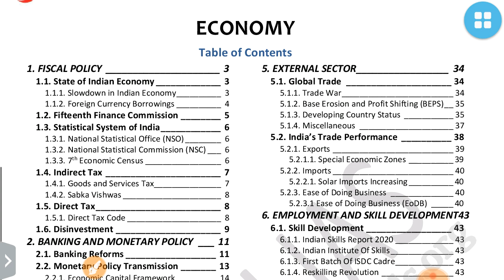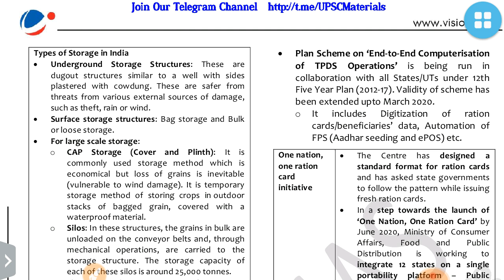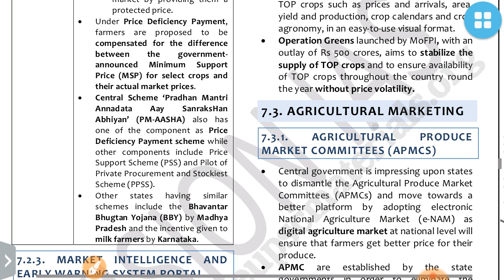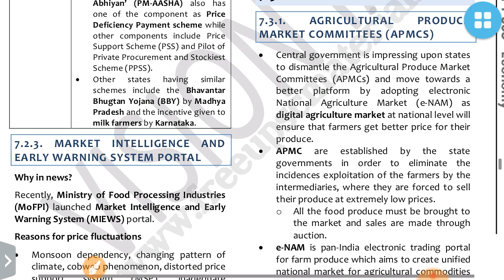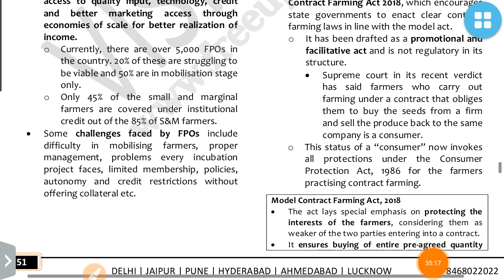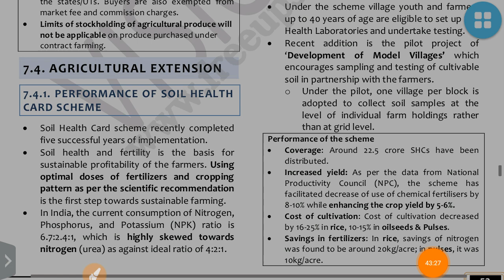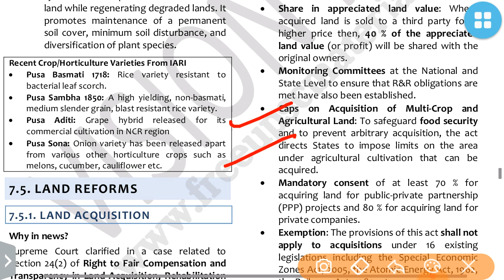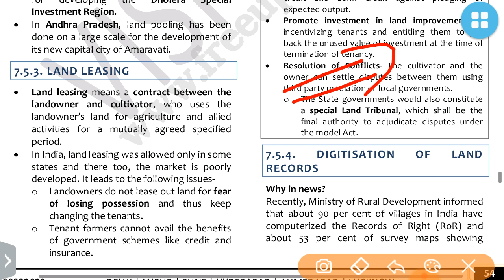PT 365 ECONOMY PART 12 2020 VISION IAS CURRENT AFFAIRS:UPSC/STATE_PSC